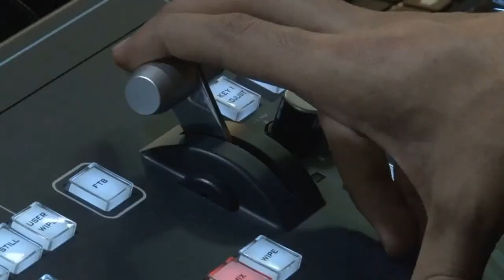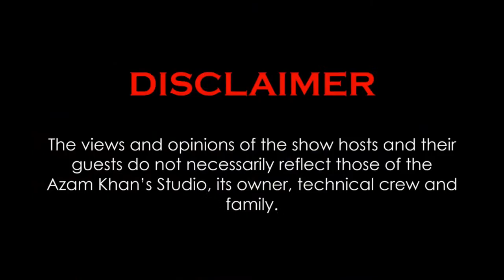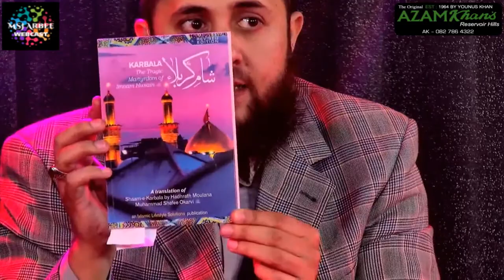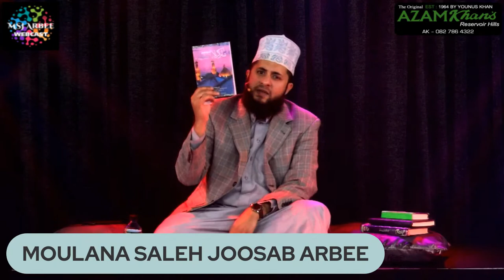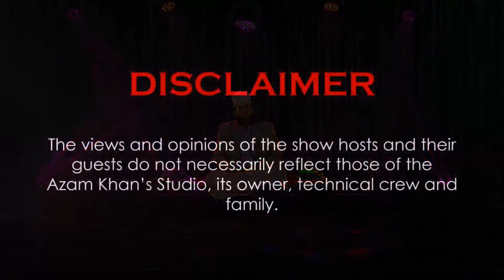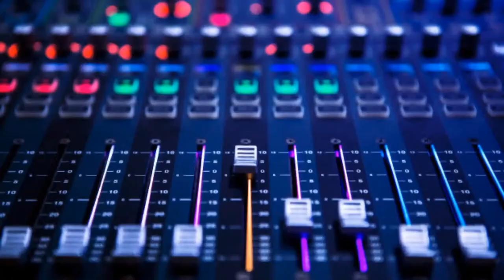Zikr, Naath, Manaaqib & Discourse on The Battle of Karbala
Live from the AK Azam Khan's Studio 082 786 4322